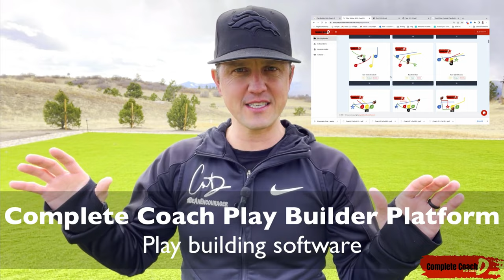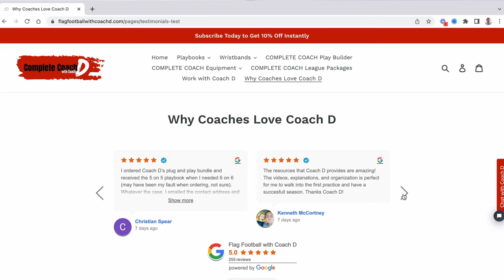Youth Flag Football League Coach Training Packages | Coaching Bootcamp and Play Builder PLUS Bonuses